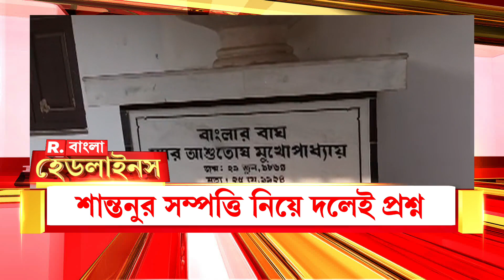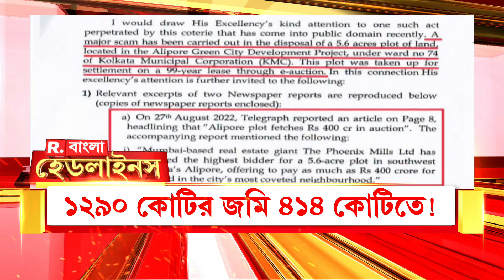একজন গ্রুপ ডি কর্মী হয়েও মার্সিডিজে ঘুরতেন শান্তনু ব্যানার্জি। শান্তনুর নাম ছাটল বলাগড় কলেজও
একজন গ্রুপ ডি কর্মী হয়েও মার্সিডিজে ঘুরতেন শান্তনু ব্যানার্জি। সম্পত্তির পরিমাণ দেখলে চোখ কপালে উঠবে। এ বার শান্তনুর নাম ছাটল বলাগড় কলেজও

রিপাবলিক স্বাধীন।
রিপাবলিক নির্ভীক।
আপনিই রিপাবলিক।